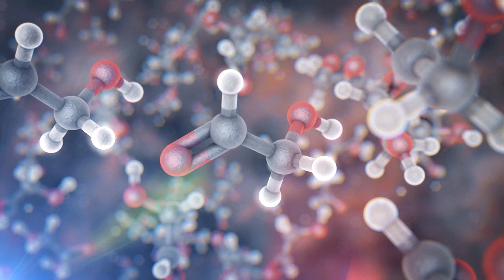Sugar Molecules Found Around Distant Sun-Like Star | ESO ALMA Astronomy Space Science HD Video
- astronomers have found molecules of glycolaldehyde, a form of sugar -in the gas around a young binary star with similar mass to the Sun, called IRAS 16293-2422. Glycolaldehyde has been seen in interstellar space before, but this is the first time it has been found near to a Sun-like star -at a distance similar to the distance Uranus is from our own Sun. This discovery shows that some of the chemical compounds necessary for life existed in this system at the time of planet formation. Please rate and comment, thanks!
Credits: ALMA (ESO/NAOJ/NRAO) Nick Risinger (skysurvey.org) S. Guisard L. Calçada (ESO) & NASA/JPL-Caltech/WISE Team